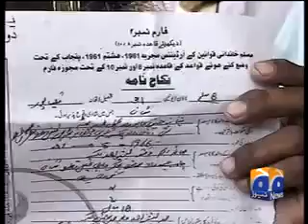Razijee74. Be Chara Dulha